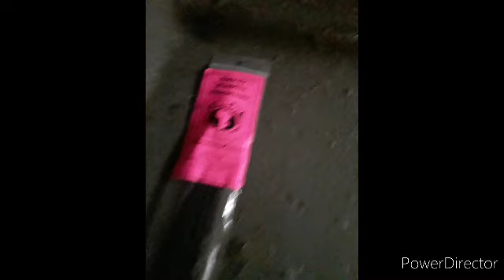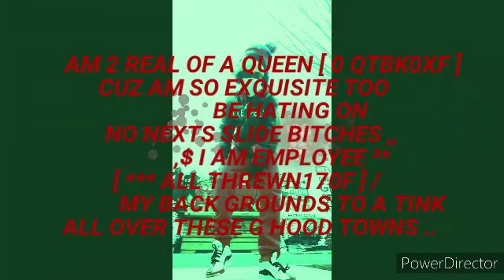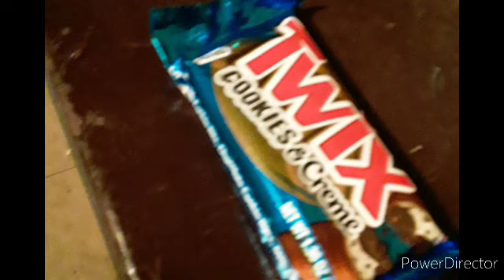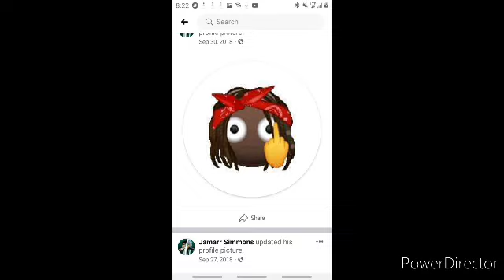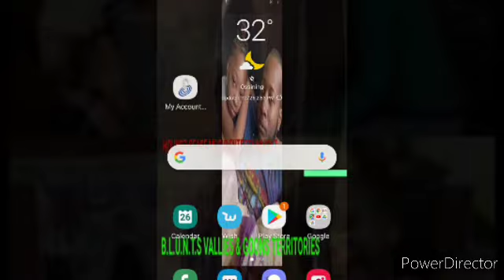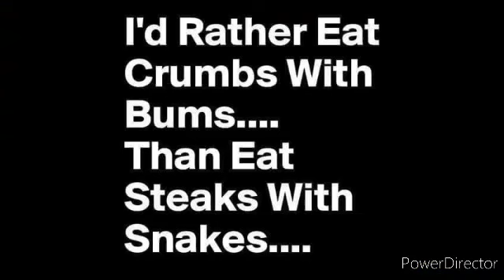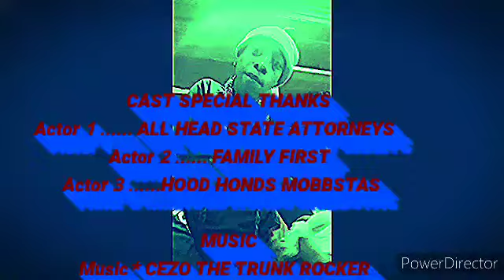SHANUBIAN $ TRIMBLE THREAT $HOTGUNAS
LOYALTY FAMILY FIRST PRODUCTIVE MEMBERS TO MY SOCIETY OVER EVERYTHING. ☝️☝️☝️✌✌👌👑👑💋💋💝💖💫💫🤑🤑🧢🤞🤞🤚👑💫💖💝🤑☝️👍👌✌💫💋💋💋 MAMA NUNAS BABYBOYS . 💋💋💋💋💋💋💋🤑🤑💥💥💥